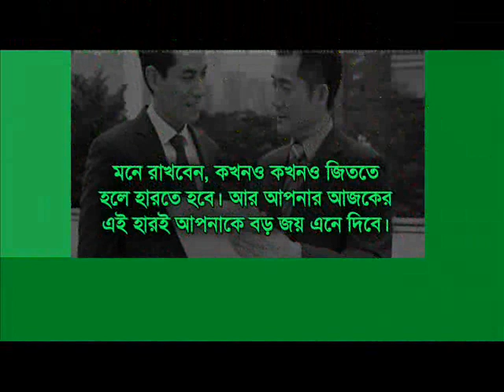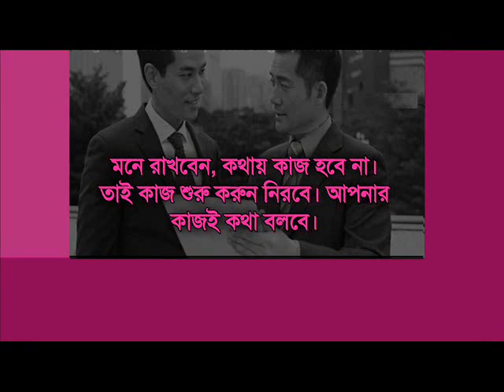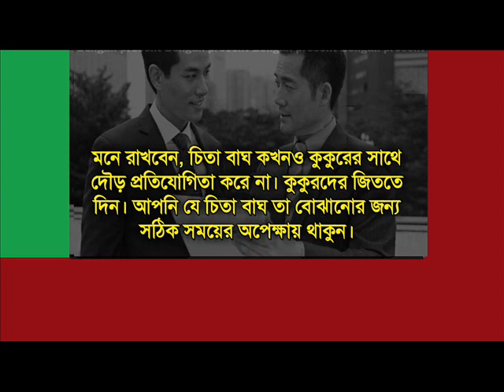জানুন এবং মেনে চলুন (২)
জীবনকে সুন্দর করতে কিছু কথা মেনে চলুন